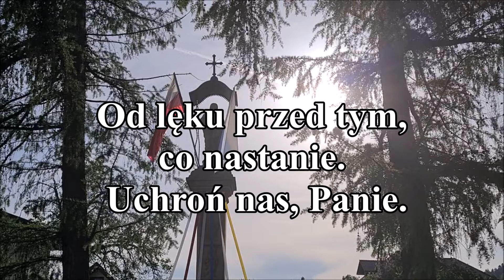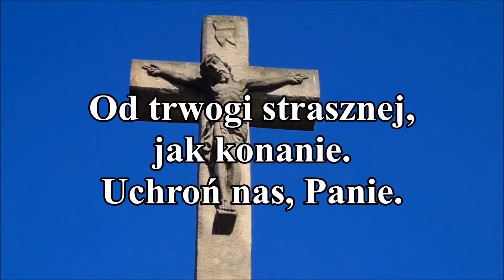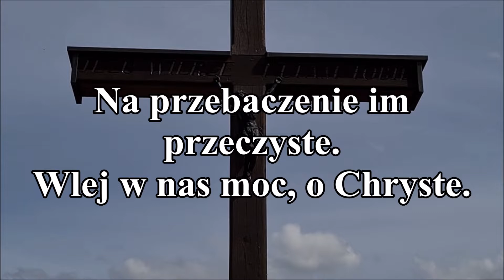Boże błogosław nas i naszą Ojczyznę / Gregorianus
Od wieków wiadomo, co zostało dokładnie przebadane, że nigdy żadna cywilizacja nie utworzyła z drugą cywilizacją czegoś wspólnego - wspólnej jednej cywilizacji. Cywilizacje "idą na wybicie". Może przetrwać tylko jedna! Szkoda, że biurokraci w Brukseli, że rządzący państwami w Europie tego nie wiedzą. To jest zawiniony ich brak wiedzy, a ich decyzje w sprawie migrantów, są decyzjami ludzi nierozumnych. Ale my - Polacy możemy dobrze wybrać. Dla Polski jest jeszcze nadzieja.